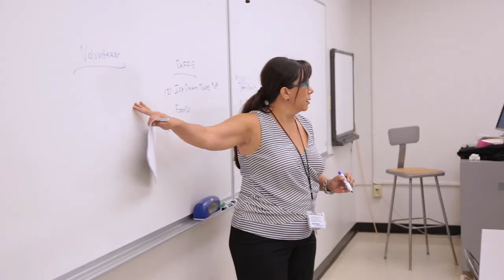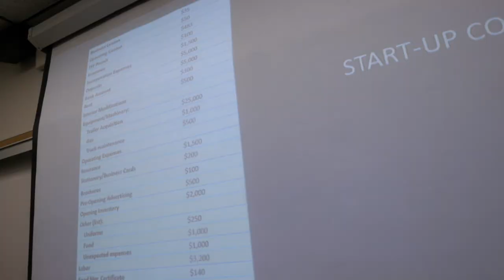Entrepreneurship at Cosumnes River College